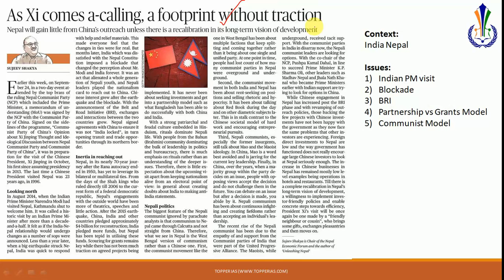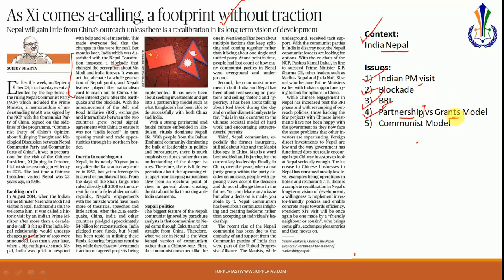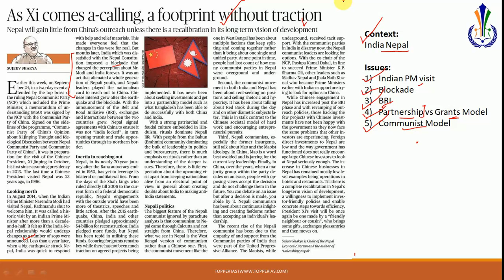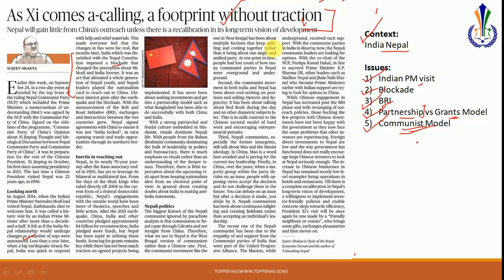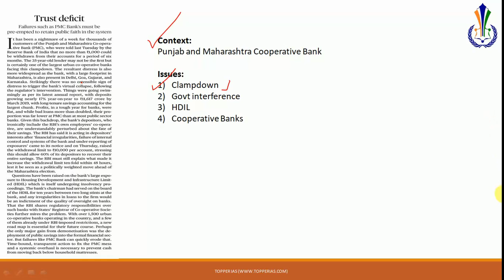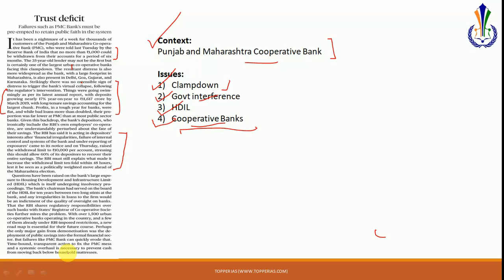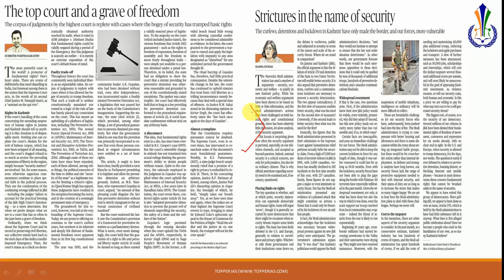28 and 30 September 2019 The Hindu Editorial Analysis (India Nepal, PMC Bank, J & K)